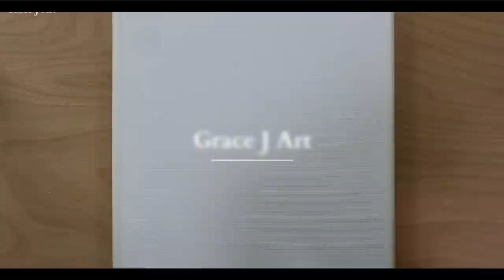Autumn Trees / Easy acrylic painting for beginners / PaintingTutorial / Painting ASMR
This is a simple and easy acrylic painting for beginners on mini canvas.

Today's painting is called autumn trees.

- Acrylic Color : Liquitex, Golden, Winsor&Newton